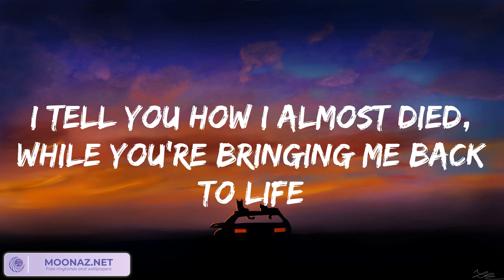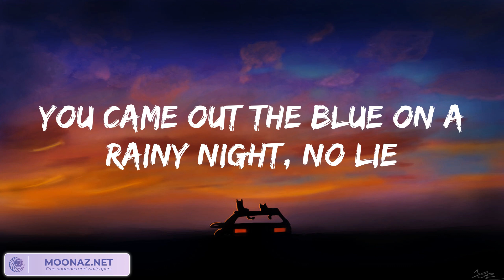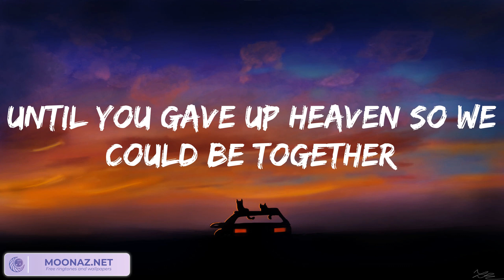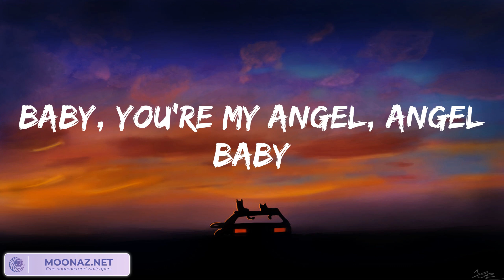Troye Sivan - Angel Baby (Lyrics) 歌詞 付き